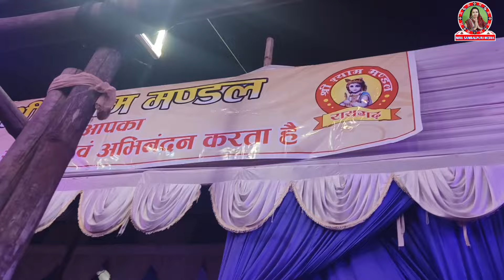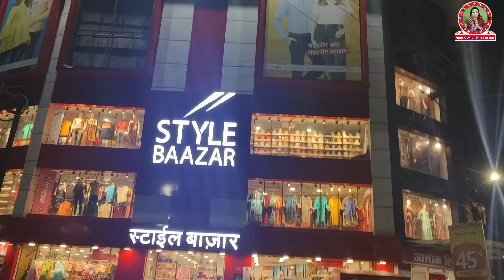ବହୁତ୍ ଲେଟ୍ ରେ ଜନ୍ମାଷ୍ଟମୀ video 🤔 କେତେ ସୁନ୍ଦର ସୁନ୍ଦର ଝାକି raigarh ଜନ୍ମାଷ୍ଟମୀ ଉତ୍ସବ ରେ♥️ ଦେଖି ମନ୍ ଖୁସ୍